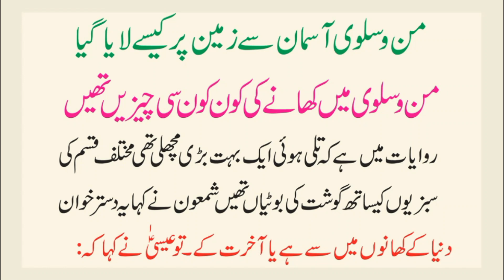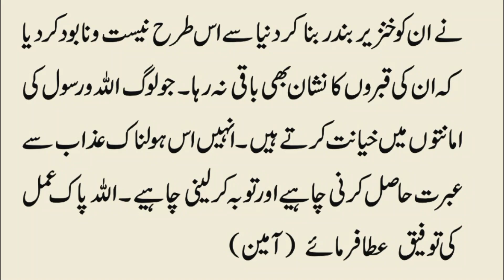Mannu Salwa Asman Se Zameen Par Kaise Laya Gya